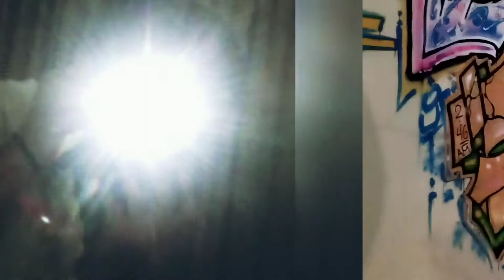Zohar Vandalz | Graffiti Banderilla| •HTC•BAD•OAK.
Lifestyle .𝕭𝖔𝖈𝖐𝖆･۝･𝖁𝖆𝖓𝖉𝖆𝖑𝖟.
✯.ℌ𝔦𝔤𝔥𝔱𝔗𝔦𝔪𝔢𝔰ℭ𝔯𝔢𝔴.✯
.ӨΛK/BΛDGΛПG.
.BΛПDΣЯGЯӨЦПD㉨ЯΣPЯΣƧΣПƬ.
🎶 Eazy-E, 2pac, Ice Cube - Real Thugs.